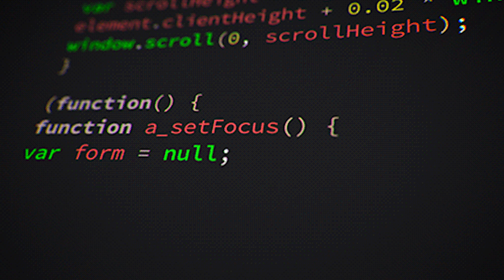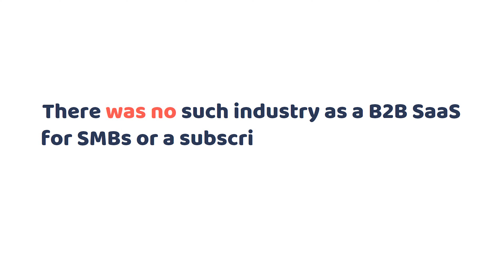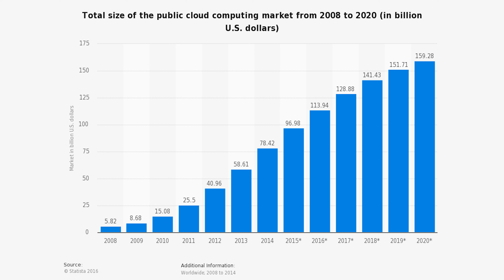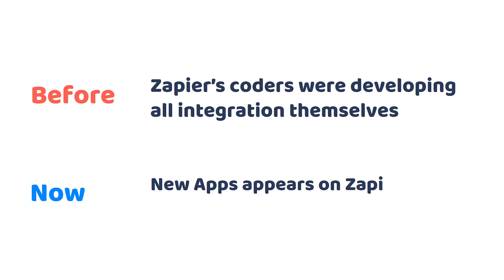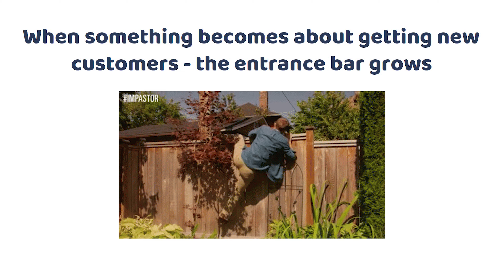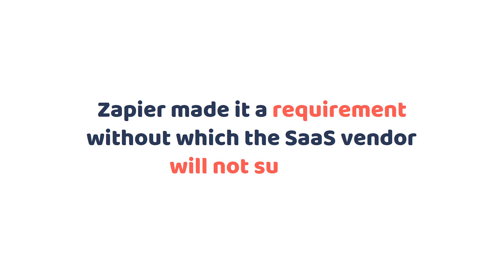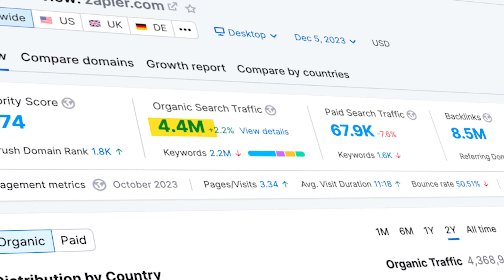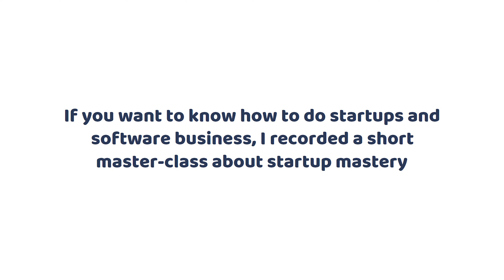How Zapier became a $5B SaaS company using a 6-step GENIUS growth strategy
In this video, I tell you about the six genius hacks that transformed Zapier into a $5 billion SaaS industry giant. Learn how they navigated market shifts, built a developer platform, dominated SEO, and evolved into an all-in-one tool for the No-Code industry. A must-watch SaaS Growth Masterclass! 💻🌐

00:00 Intro
04:20 Step 1 of Zapier's success
05:40 Step 2 of Zapier's success
06:23 Step 3 of Zapier's success
09:12 Step 4 of Zapier's success
09:35 Step 5 and 6 of Zapier's success
13:20 Step 7 of Zapier's success

🔹 Watch the free master class "How to Transform Your Marketing Agency into an AI Startup"